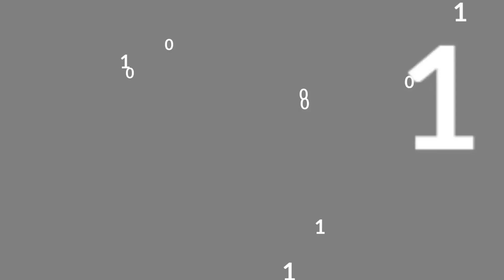Perficient Pulls a Plane for Special Olympics New Jersey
In September 2019, Perficient colleagues and their families came together at the Newark Liberty International Airport's Family Day to support more than 26,000 athletes of Special Olympics New Jersey by participating in the 23rd annual New Jersey Plane Pull.

Our team, the Perficient Consulting Flyers, joined 43 other New Jersey teams to raise money and awareness by pulling a 93,000 pound plane 12 feet across the finish line in 8 minutes and 54 seconds. Now THAT is Perficient power!

Individual and collective contributions of kindness happen all the time around Perficient, supporting health, children, animals, shelters, mentoring, and other important causes. Learn more about our philanthropic efforts by visiting our "Life at Perficient" blog